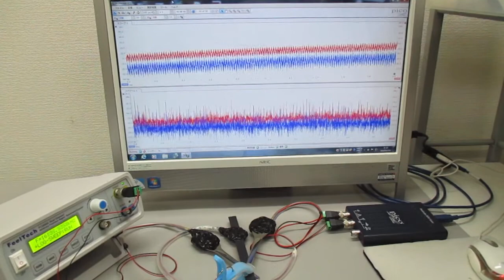オリジナル超音波実験（発振制御技術） Ultrasonic-labo